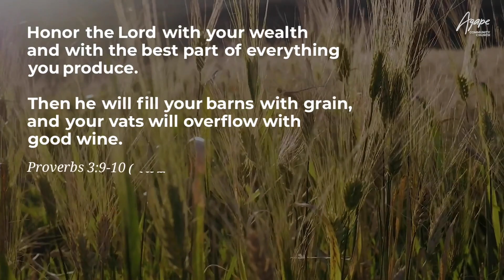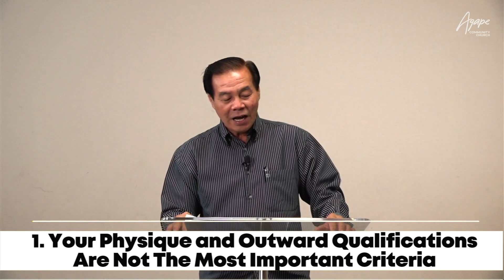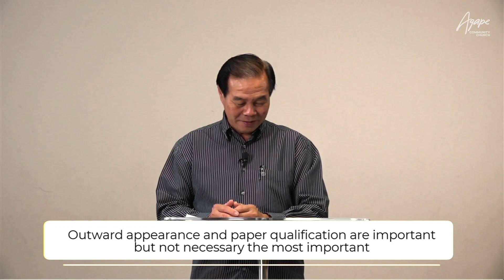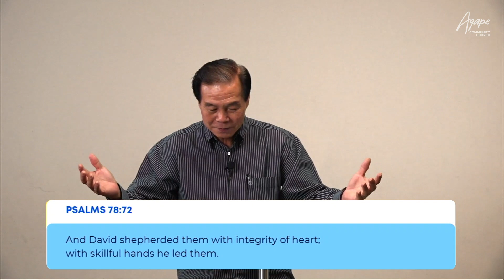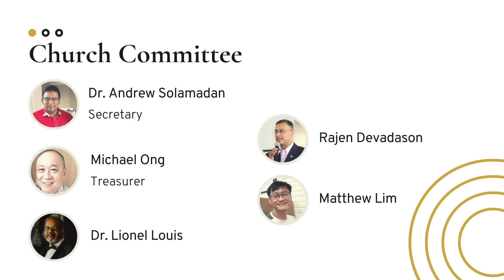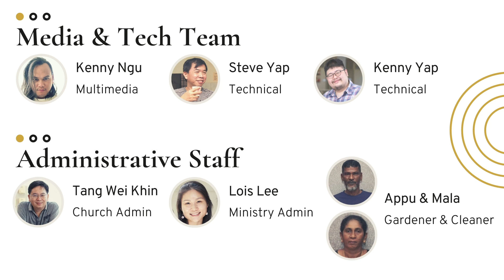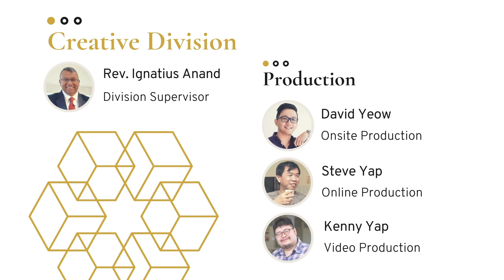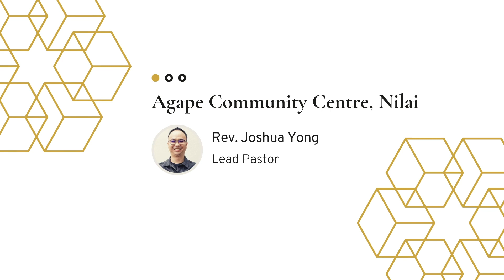Anointed to Serve | Sunday Online Service | 31 Jan 2021 | Agape Community Church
What represents an ideal leader? What sort of criterias are we looking for? How does one develop into such a mold?

The inquiries above remain common across multiple levels from families to the worldwide stage. With all the information and answers at our fingertips, the reality seems to speak another word. How perplexing.

Pondering upon the life of David, Senior Pastor Ben expounds on how our Heavenly Father identifies and equips the leaders of tomorrow. Let's invite God to take the stage.

NEXT STEPS
Made a decision to follow Jesus? Probably you might be wondering what’s next. Allow us to guide you to your next steps in your walk with Christ

ABOUT AGAPE COMMUNITY CHURCH
The Greek word Agape means God's love. In light of this amazing love, we strive to live it out purposefully, reaching people and changing lives, one day at a time. We are here to journey with you at our Negeri Sembilan (Malaysia) locations or globally

Come check out to find out about our locations, videos, and so much more!